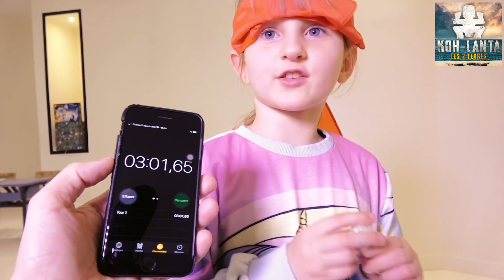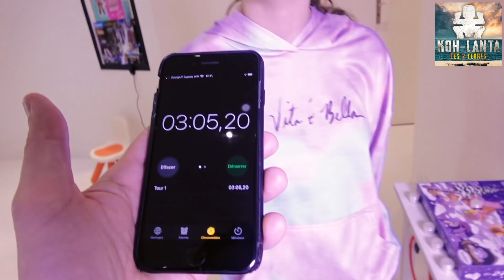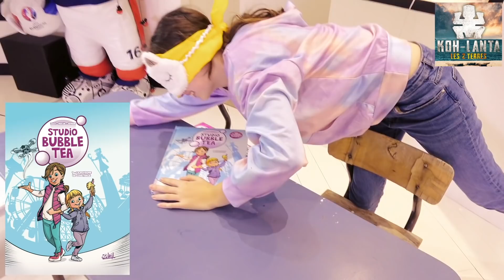KOH LANTA PARODIE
Autre vidéo (candidature Koh Lanta 2021)
En attendant Koh Lanta 2021 Les armes secrètes , voici Koh Lanta Parodie , nos parodies façon jeu de Koh Lanta 2020 que vous avez adoré ! Un petite compilation satisfaisante :)